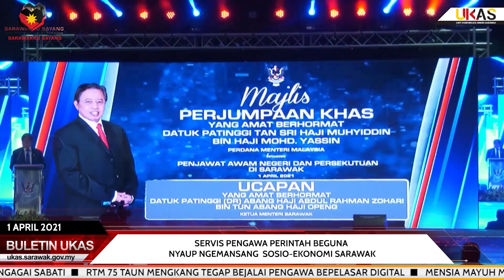BuletinUKAS IBAN EDISI MALAM 1 APRIL 2021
Berita Iban begulai enggau Letticia Kila Thomas.

1.PM Datai Di Kuching Bejalaika Pengawa Perintah Ke Sarawak
2.Nyungkak Servis Pengawa Perintah, Ngurang Penanggul Birokrasi Nyaup Rayat Napi COVID-19
3.Perintah Besai Semampai Nyaup Perintah Sarawak Bejadi Juluk Ati Nyadi Nengeri Mansang
4.Servis Pengawa Perintah Beguna Nyaup Ngemansang  Sosio-Ekonomi Sarawak
5.Menteri Besai Ngabas Palan Vaksin Di Stadium Perpaduan Kuching
6.Bini Menteri Besai Nemuai Ngagai SABATI
7.RTM 75 Taun Mengkang Tegap Bejalai Pengawa Bepelasar Digital
8.Mensia Mayuh Meseti Beperesa COVID-19 Sebedau Datai Di Bintulu